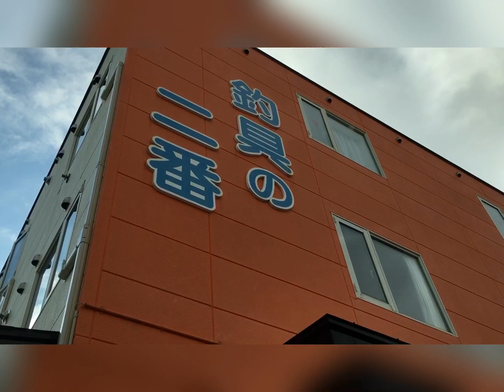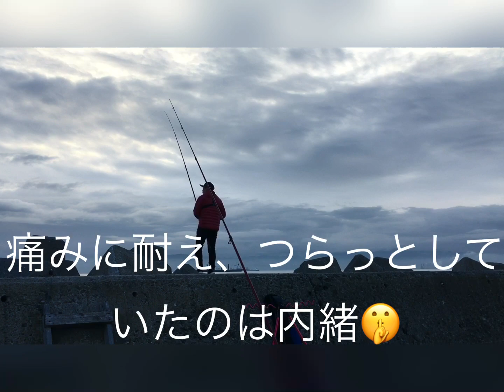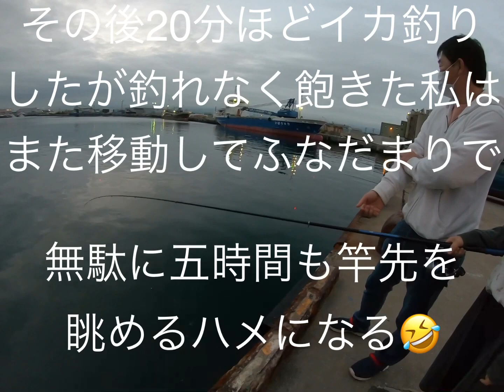【函館釣り】久しぶりのサーフリーダーでフィシング